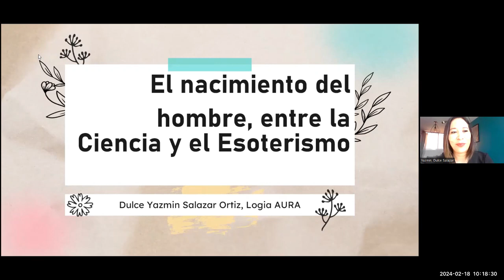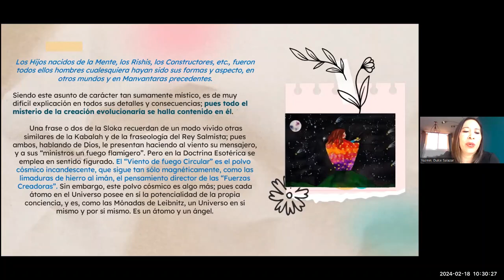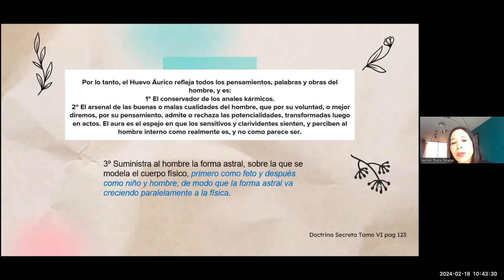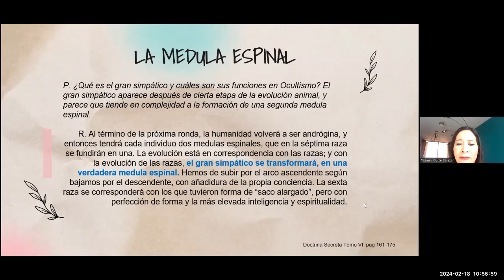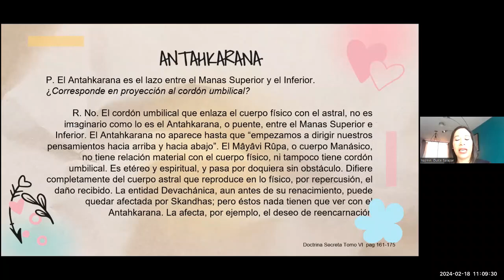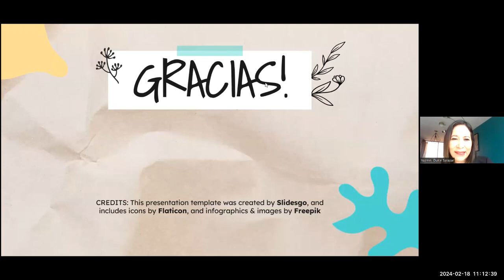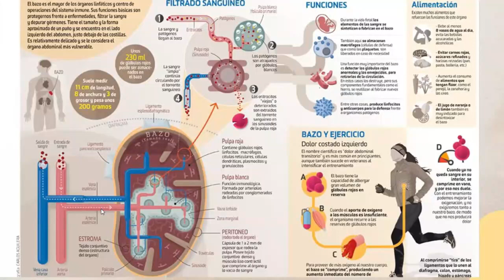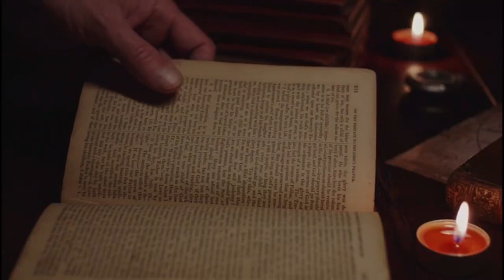El Nacimiento del Hombre , entre la Ciencia y el Esoterismo - Dra. Yasmin Salazar - 18 02 2024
Platicas Teosóficas en esta ocasión nuestra Hermana Dulce Yazmin Salazar  Miembro de la ST de Mexico,  dándonos unos datos con respecto a los órganos del ser humano con el Esoterismo   y otros datos interesantes.